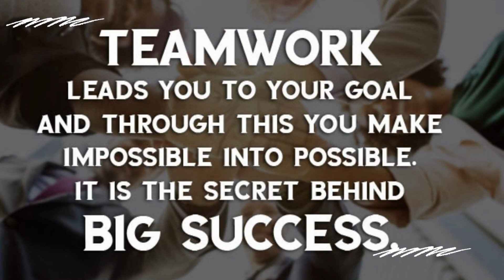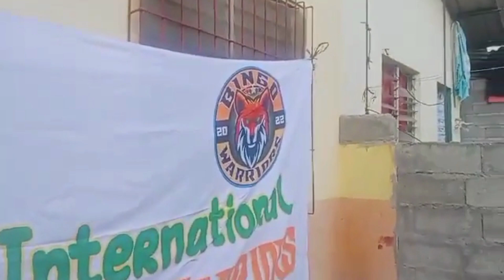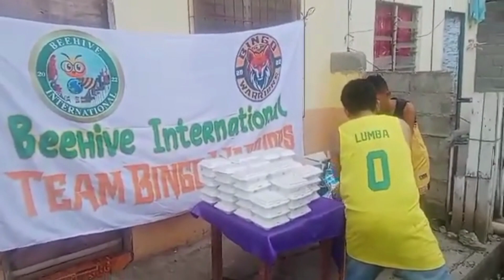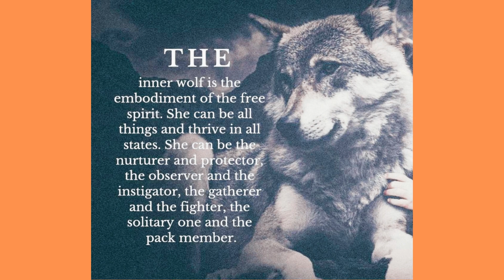Bingo Warriors 7th Feeding in Cagayan De Oro